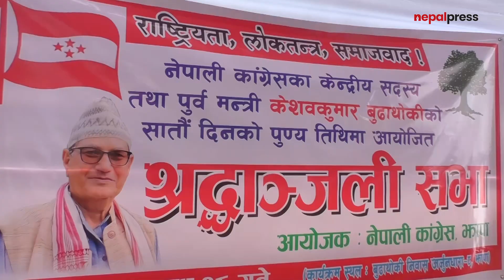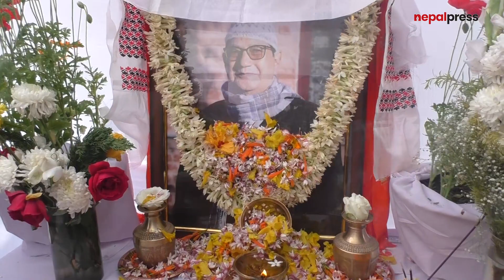पूर्वमन्त्री बुढाथोकीको सातौं पुण्यतिथिमा कांग्रेस सभापति देउवालगायत